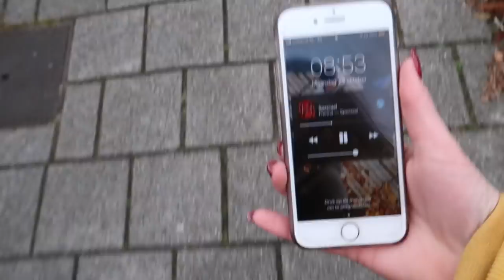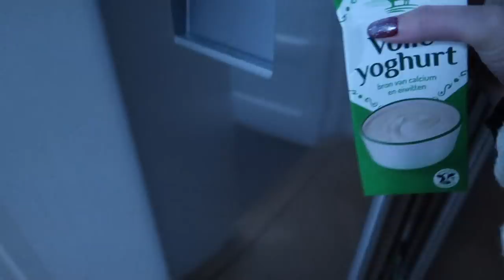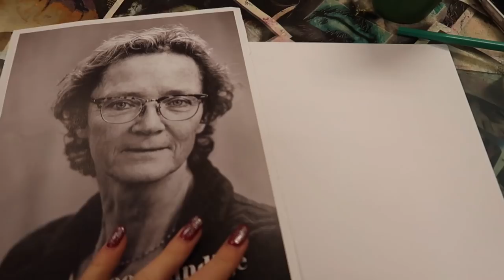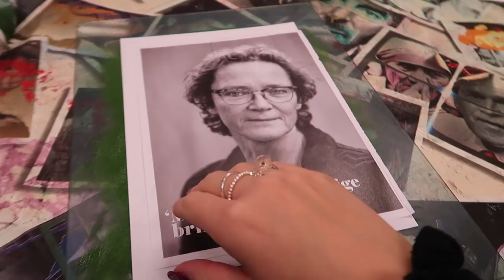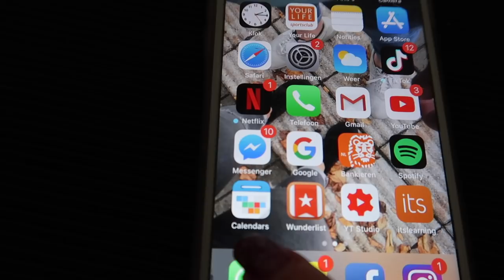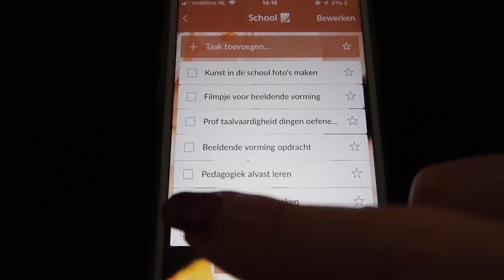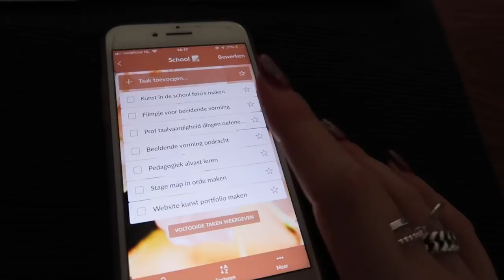NAAR AJAX - FEYENOORD TOE ❥ WEEKVLOG | Janette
Hee lieve kijkers, vandaag heb ik weer een weekvlog voor jullie. Ik ging naar de voetbal wedstrijd Ajax tegen Feyenoord. Ook heb ik voor jullie leuke dingen gefilmd op school. Veel kijk plezier, liefs xx